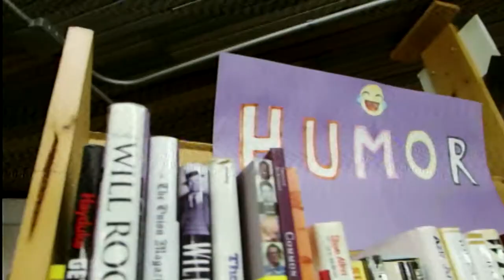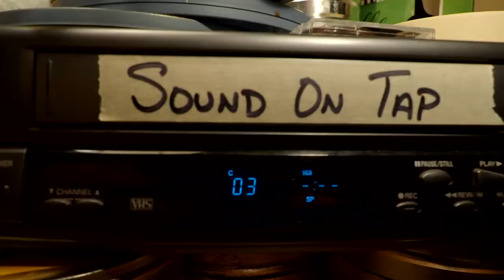SOUND ON TAP | Tony Ferraro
This week's SOUND ON TAP is all on TAPE! Press PLAY to watch Tony Ferraro's sing-along SOUND ON TAP premiere right here, Saturday night at 9! 📼

FUN FACT: We wanted to get on Tony's level this week and really do his music box performance justice, so we did our AV homework and played his whole episode over to a VHS tape before digitizing it again for your enjoyment!

Timecodes
00:00 - Intro
00:54 - "Crocodile in the Sky"
04:26 - "Harder and Harder"
08:25 - "Briefcase Full of Money"
12:29 - "Landline Lover"
19:44 - "Modeling Agency"
23:16 - "Bad Big Brother"